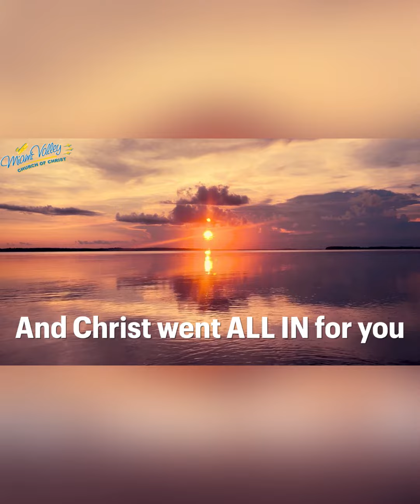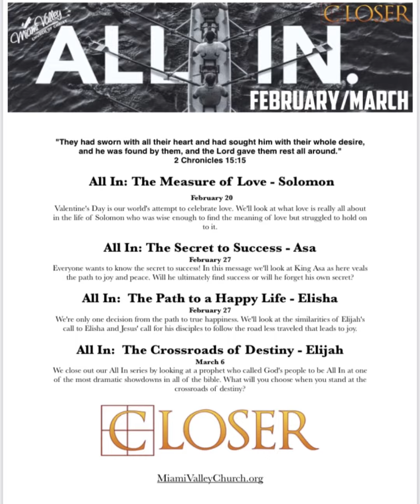"ALL IN" New Sermon Series staring February 20, 2022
Come Join Us Starting February 20, 2022 for our new Sunday Series
"ALL IN".

You can join us right here at 10am for our livestream or in person at 107 E 1st Street | Dayton at 10am.

We can't wait to have you and welcome to the Miami Valley Church of Christ "A Church for All People"